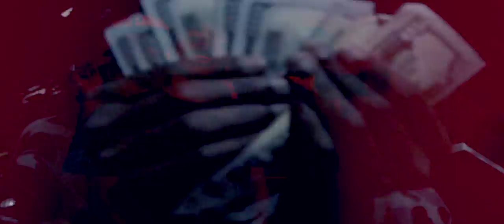Swagga Jones | Money Motivated |PROD BY Cashkeyz | ( Canon T4i 650D Music Video)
Equipment used: Canon Eos 650D, Canon 1.8, tripod, wide angle adapter

Edited: Fcpx | Final Cut Pro X 10.0.8

Contact KingTeddyFilms

Em